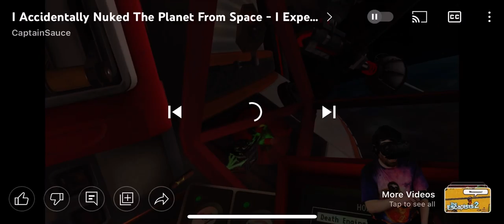Captainsauce saying it’s to be expected￼ in I expect you to die￼ the death engine ￼mission